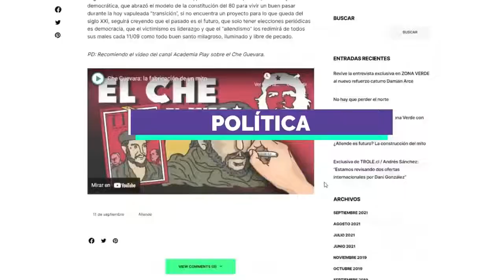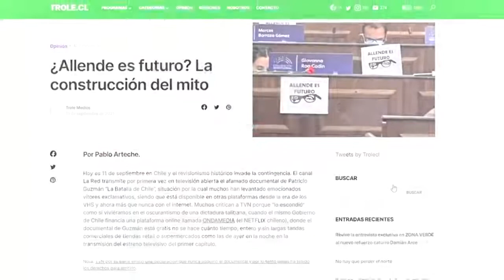BARLOVENTO - TEMPORADA 3 - CAPÍTULO 6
En Bar Lovento hablamos de lo que el viento no se llevó.
QUINTO RETIRO DESDE LAS AFP
Se ha vuelto instalar en el acontecer nacional la opción de un nuevo retiro de dinero desde las Administradoras de Fondos de pensiones (AFP), denominado “quinto retiro”.
• ¿Las circunstancias actuales justifican un nuevo retiro de dinero desde las AFP?
• ¿Es bueno para el país y las personas hacer este nuevo retiro?
• ¿Tendrá un impacto negativo en la economía nacional?

VIOLENCIA EN LOS ESTABLECIMIENTOS EDUCACIONALES
Se reanudaron las clases presenciales y a poco andar los medios de comunicación han mostrado diversos actos de violencia, fundamentalmente, entre los alumnos al interior de los establecimientos educacionales.
• ¿Hay un real aumento de la violencia entre los menores de edad, o es lo normal que sucede siempre?
• De haber un aumento, ¿es producto de haber estado “encerrado” por casi dos años como consecuencia de la pandemia del COVID 19?